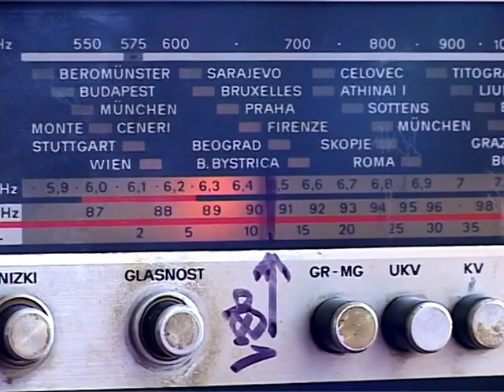Biciklom, medom i ...do 100-te